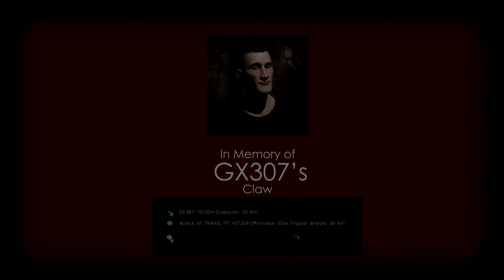Rote Kapelle Means Family